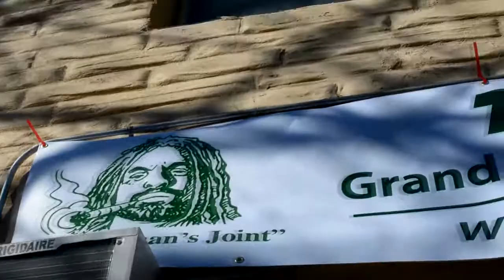GRAND reopening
year 3 ---